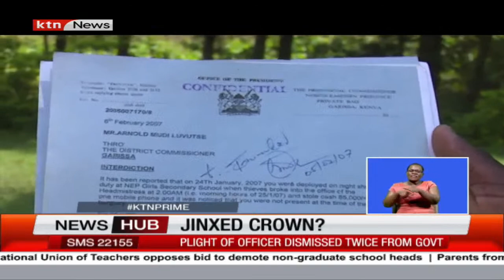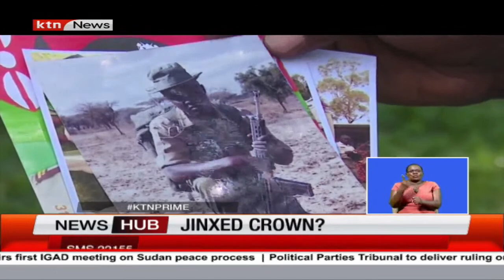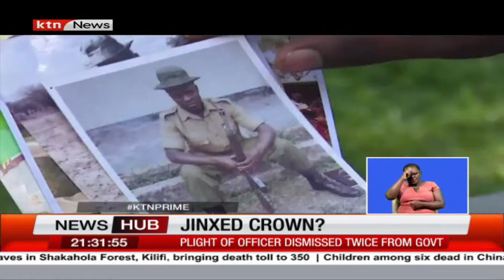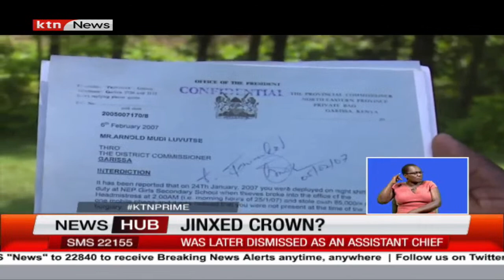A former police who served for 11months later as assistance chief cries as he wallows in poverty